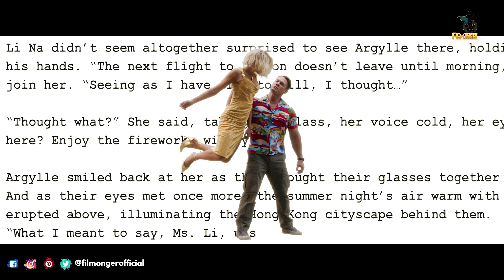Argylle Cast Interview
Argylle Cast Generic Interviews.